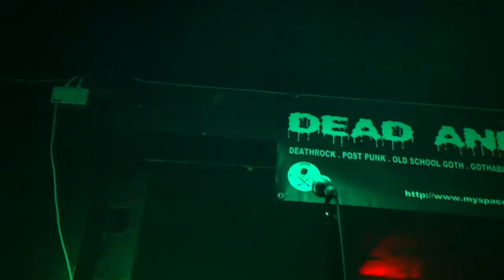Pussycat and the Dirty Johnsons